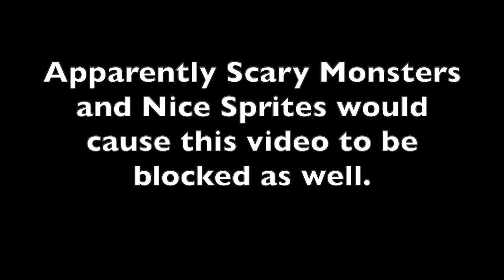HE CURLED THE 105 POUND DUMBBELL!?!?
This vlog was legit all over the place, but hopefully, it's just as good as the others.